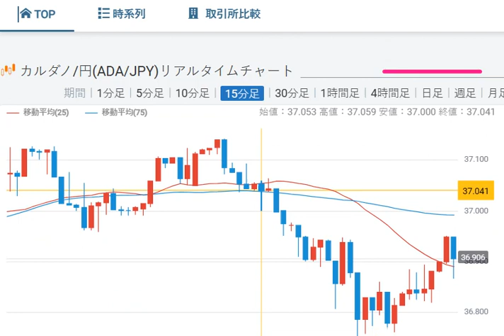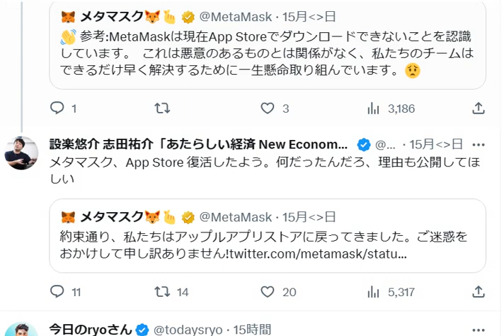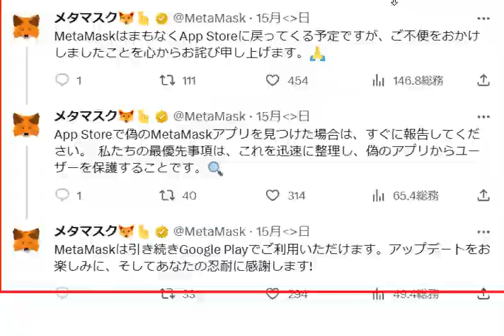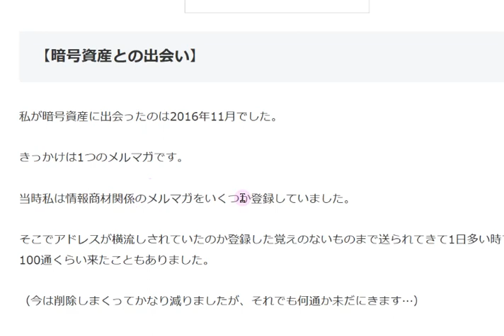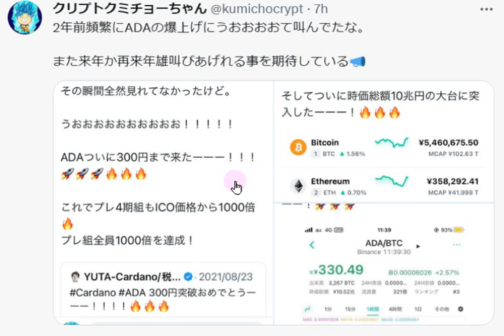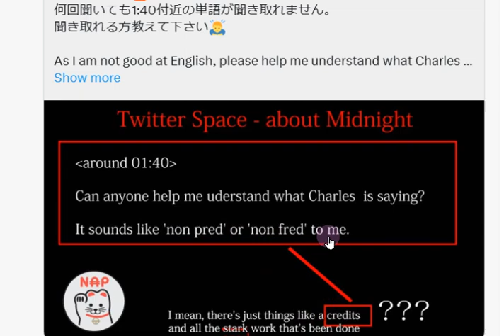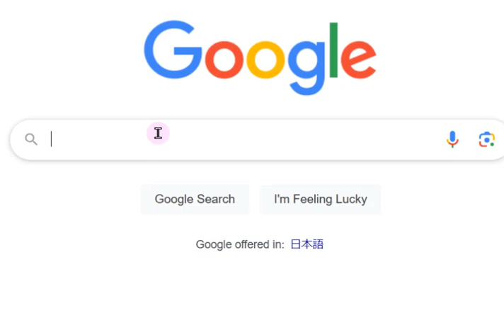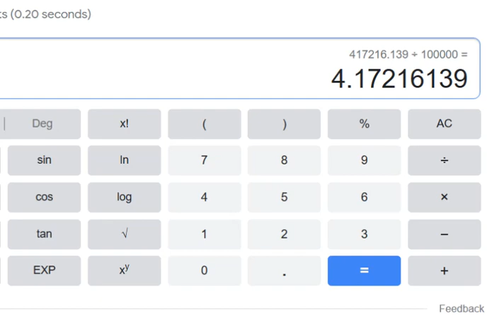【カルダノADA 10万円勝負!】20231015 第1663回 偽ウォレットにご注意を！ 517,216円（+417.2％)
★★★10/27新宿開催ミートアップ　1000円飲み放題！　ぜひお越しください！

■ビットコインETF SEC上訴せず。

■チャットGPTがコインマーケットキャップをプラグイン！↓10/13

■直近チャールズ動画　サプライズAMA翻訳　↓10/12

■カルダノBALLOT 　アンバサダ枠にYUTAさんがノミネートされてます。　↓10/9

■クリプトの冬を乗り切る国内イベント↓9/27

■ブロックチェーンは難民に役立つか？　↓8/29

■ビットコインがカルダノ上に！！メインネット始動　↓8/10

■エマーゴアフリカイベントの様子はこちら↓　8/2
　　▼エマーゴアフリカ　アフリカレポート2023はこちらからDL　↓6/29

■チャールズ動画yuta氏による要約↓7/24

■カタリスト案件　ブロックチェーンEXPO ↓7/13　投票の際はよろしくお願いします。！

■カタリストジャパンギルド　カタリスト提案↓7/11　こちらもよろしくお願いします。！
ブロックステータス通知
オペレーションツール
ドキュメント、コミュニティ環境整備

■マルチチェーンゲーム！Wrath of the jungle↓　6/15
　　▼Bittimes記事